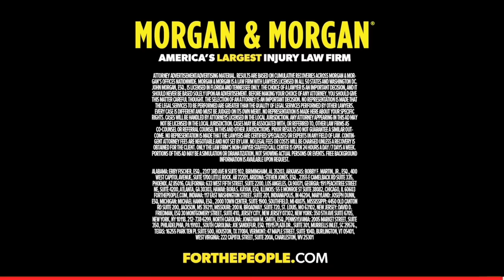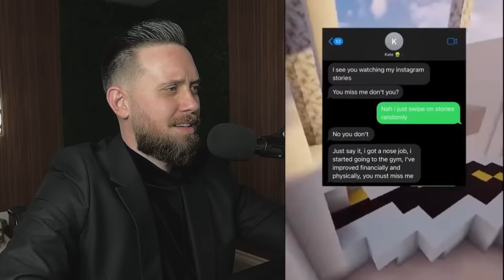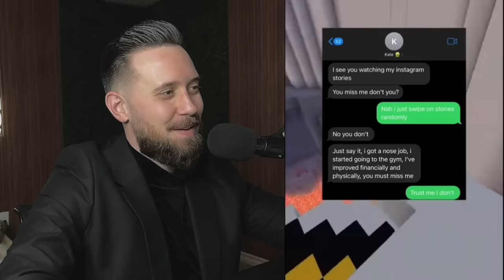Every Woman Gets TRIGGERED By THIS Question